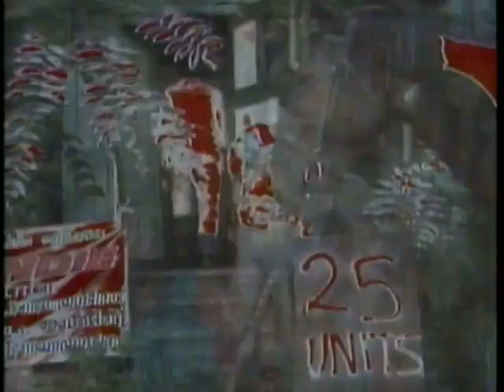1980 - Music Video - Blondie - Atomic